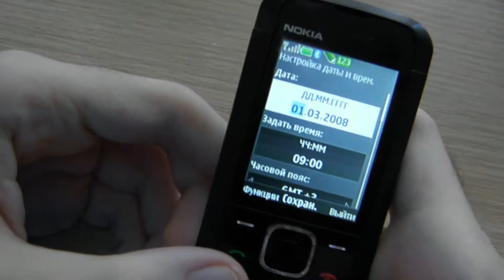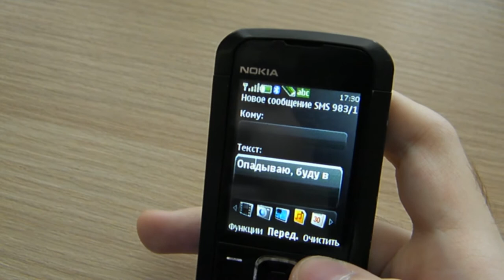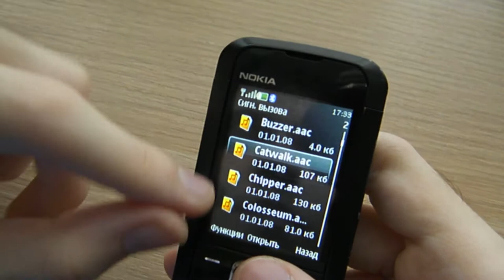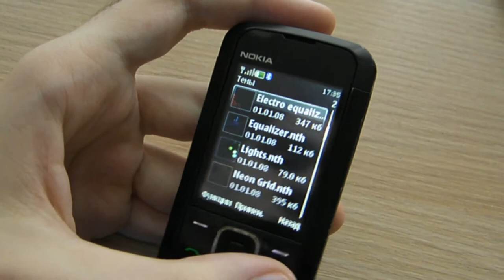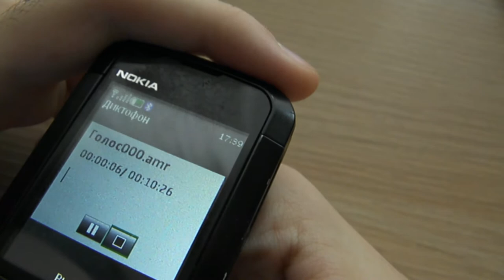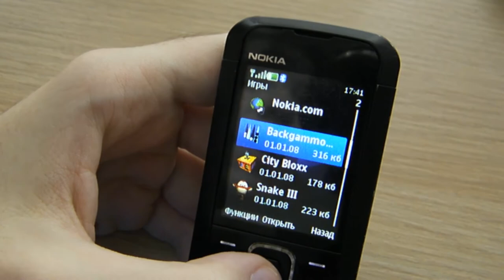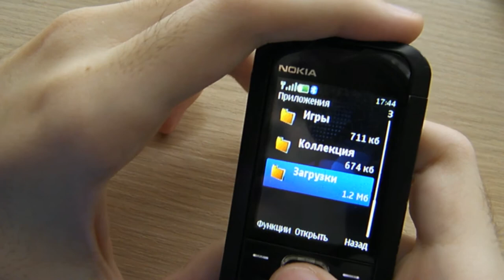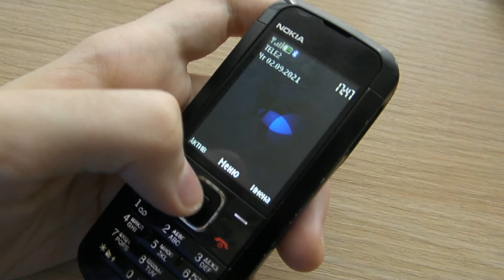Nokia 5000 - ретро обзор 13 лет спустя